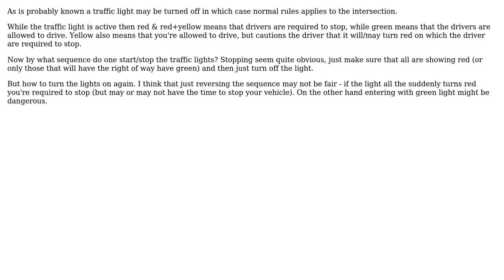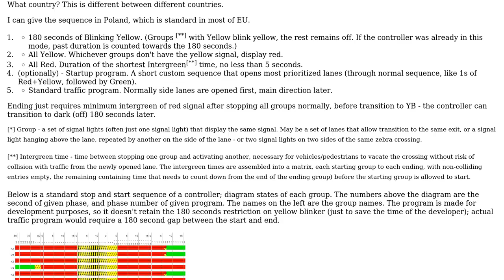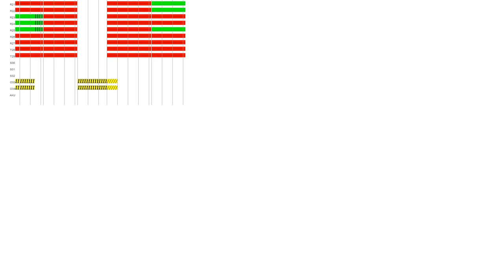What is the starting/stopping sequence of a traffic light (2 Solutions!!)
What is the starting/stopping sequence of a traffic light

With thanks & praise to God, and with thanks to the many people who have made this project possible! | Content (except music & images) licensed under CC BY-SA | Music | Images & others | With thanks to user skyking user SF. user ratchet freak and the Stack Exchange Network Trademarks are property of their respective owners. You are responsible for your own actions.